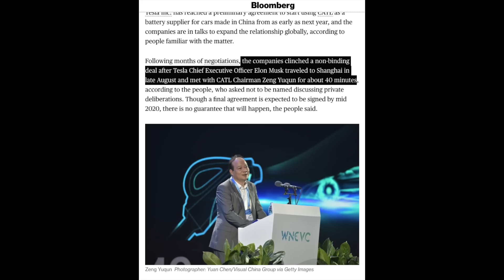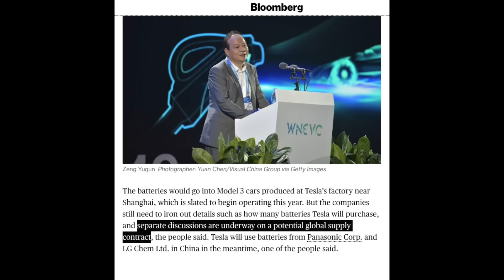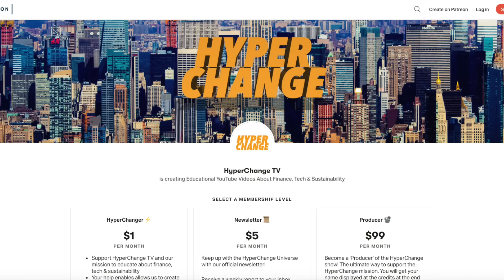Tesla Partnering With CATL For Batteries?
Bloomberg reports that Tesla has signed a preliminary partnership with Chinese battery maker CATL, to supply battery cells for the Model 3 at Gigafactory Shanghai. What does this mean for Tesla's relationship with Panasonic, and the company's potential to build their own battery cells??